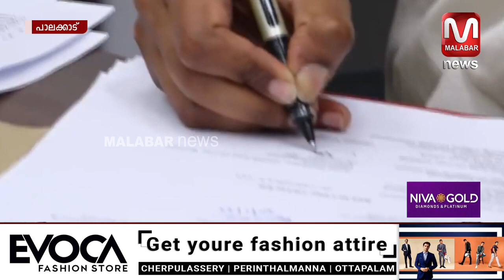പാലക്കാടിന് ഇനി പുതിയ കളക്ടർ... | Malabar News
പാലക്കാടിന് ഇനി പുതിയ കളക്ടർ..